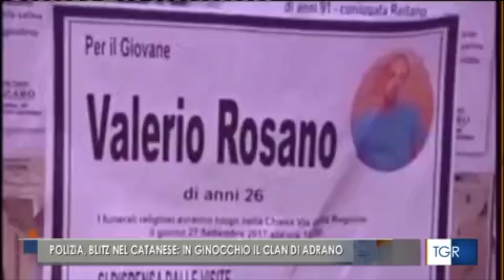Operazione antimafia nel catanese, 35 arresti. Colpita la cosca di Adrano in estorsioni e droga